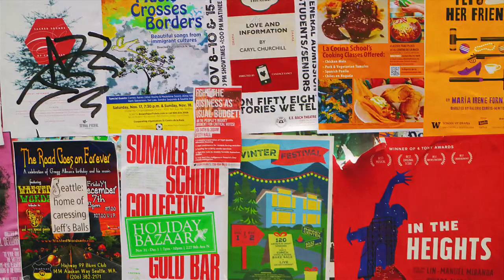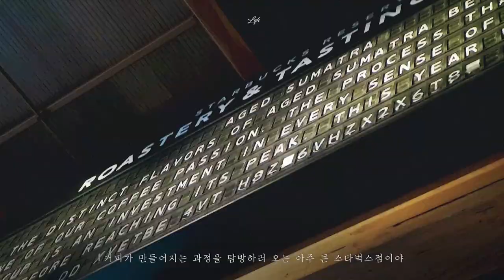미국 시애틀 | ❤️ 스타벅스 투어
🤠 벤쿠버에서 시애틀로 당일치기

퍼블릭 마켓 옆에 원조 스타벅스 가게에서
옛날 스타벅스 로고가 새겨진 텀블러도 사고,
껌벽 가서 인증샷 찍고, 깨먹는 크랩도 먹다!